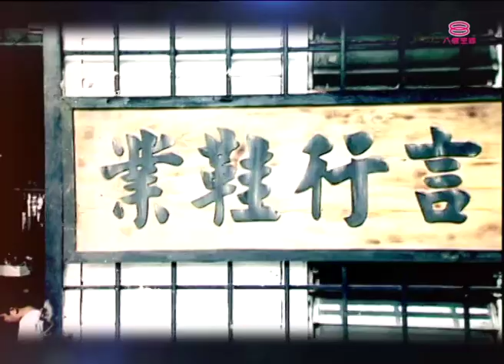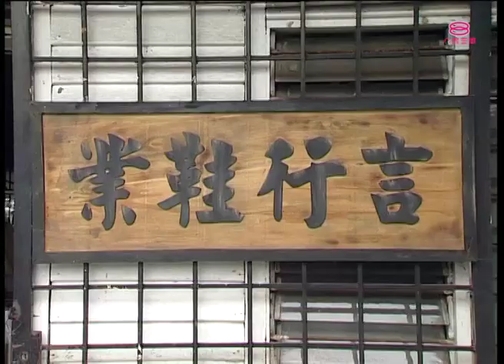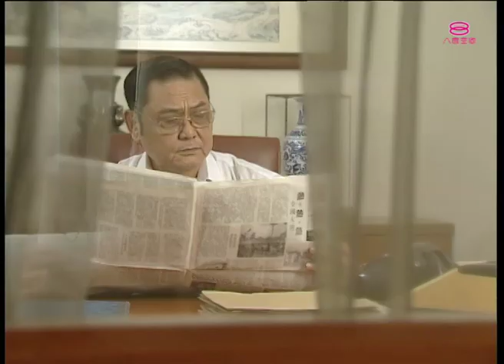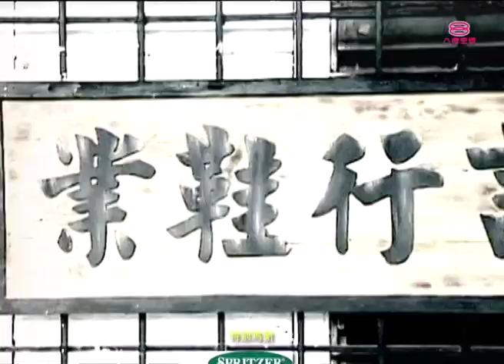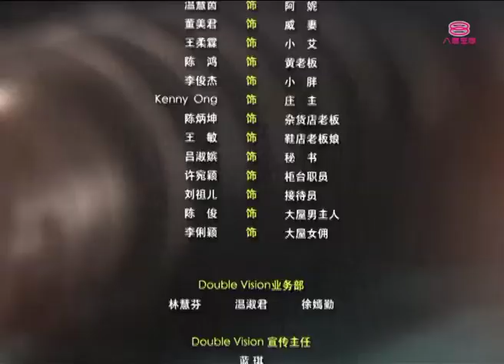足印 Footprints In The Sand | Episode 2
演员：张嘉殷, 温绍平, 黄志强, 陈美君, 江韦翰, 蔡河立, 曾玟玮, 林一心, 林冰冰, 陈沛江, 甘家旗, 张顺源, 释福如, 李馨巧

在阿妮的牵线下，严星终于找到收养女儿的好心夫妇，为了使女儿对自己死心，严星不惜扮坏人，让女儿误以为自己为了钱而卖女，本以为这样就可以没后顾之忧，却万万没料到，这对好心夫妇原来是人头贩子，可怜的小严莉被绑了回去，洽巧被鞋厂小少爷小毅仁撞见，尾随跟踪，本想救人，却没想到连自己也被绑。鞋厂老板娘玉梅得知儿子失踪，仍坚持把生意谈完，尽显女强人本色。另一厢，小严莉使计，好不容易从坏人手中逃脱，却被一只蟑螂误了大事，暴露行踪……